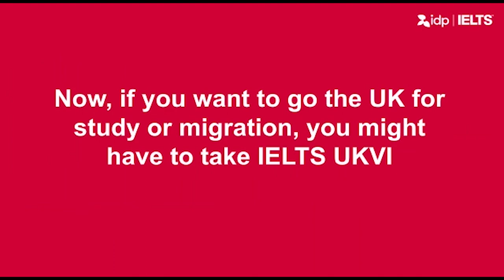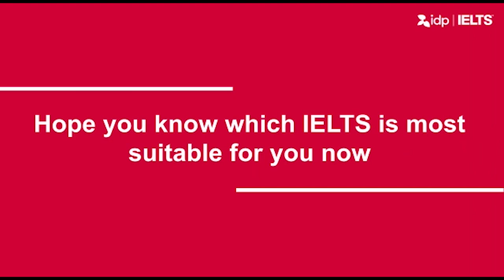IELTS UKVI - UKVI United Kingdom Visa and Immigration & IELTS Life Skills | English Mentor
Brief Information about IELTS UKVI - UKVI United Kingdom Visa and Immigration & IELTS Life Skills

Our Key features are:
• Personalized Coaching
• Experienced